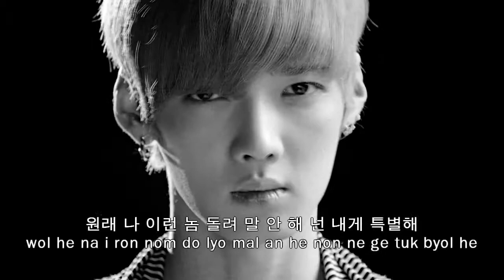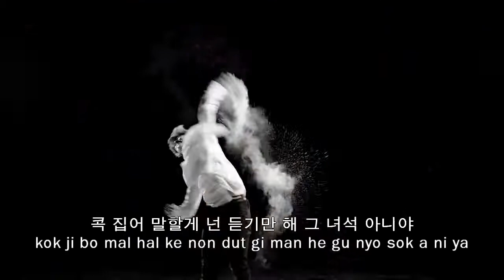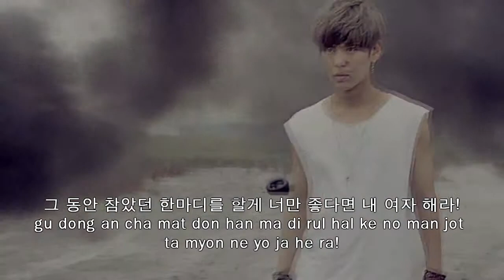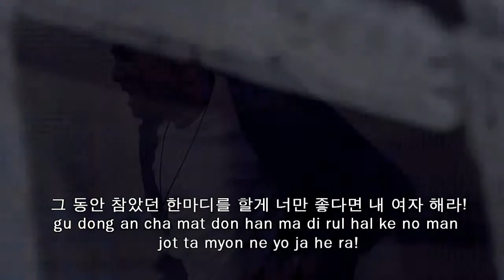BOYS REPUBLIC - YOU ARE SPECIAL TO ME LYRICS